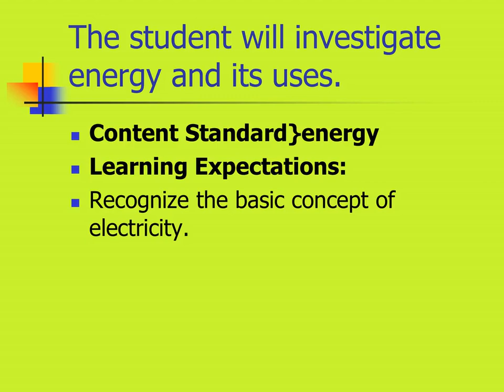Basics of current | Physics | Class X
Basics of current | Physics | Class X | betaqsolutions | apnitohpathshala.com